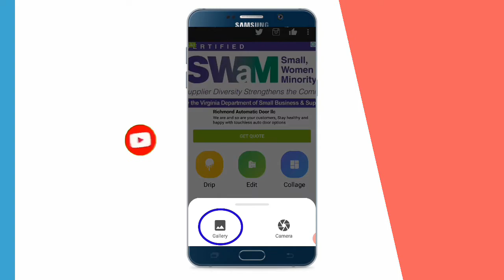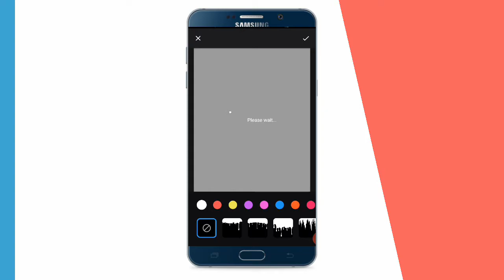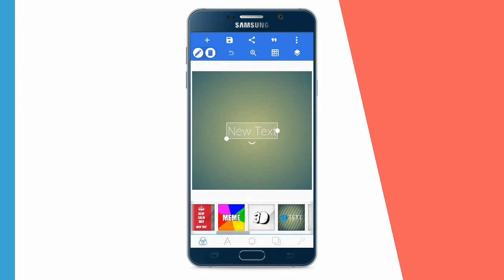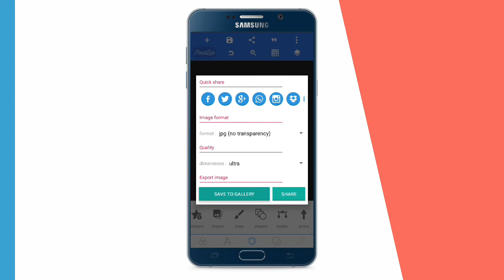Dripping Effect photo Editting Tutorial 2020 || New Dripping effect 2020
Dripping effect
Pixlleb HD photo editing
New Editting

A.S.Creation 📷